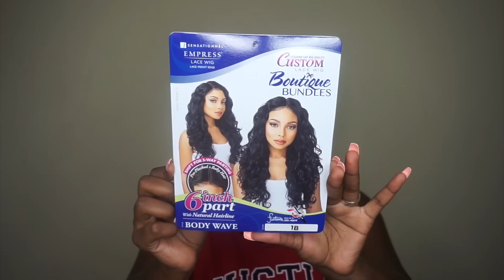Body Wave Under $30 | EBONYLINE.COM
I accept both compliments & criticism graciously knowing that it takes both sun & rain to grow.